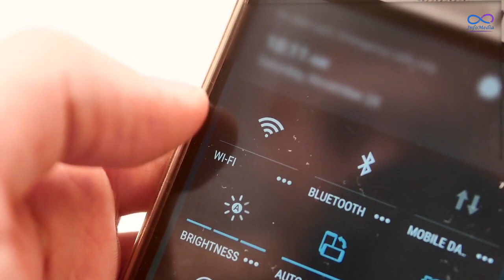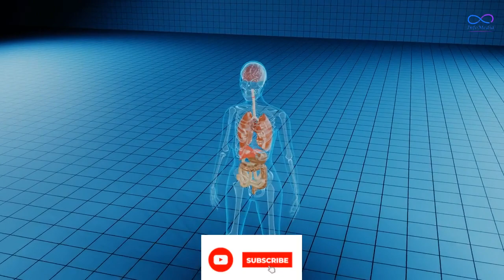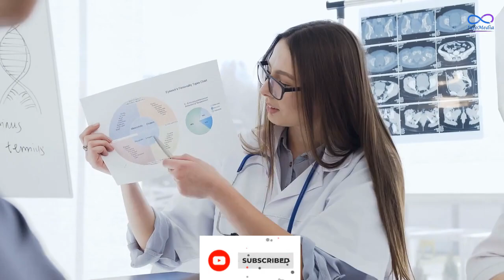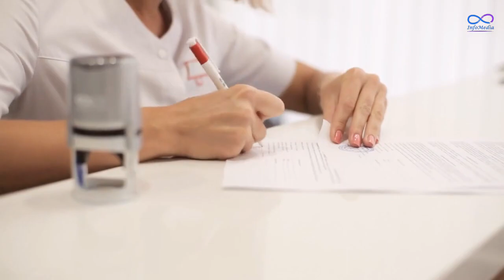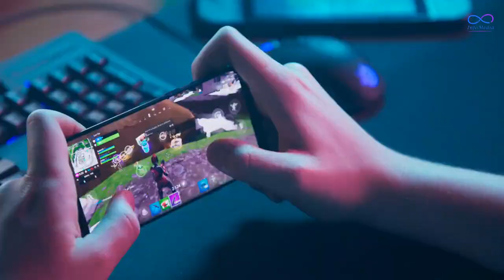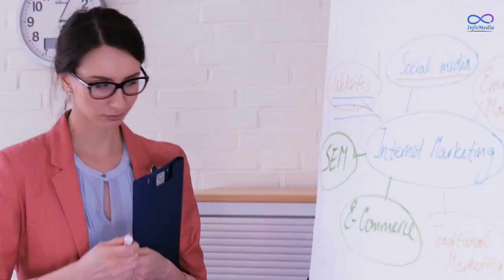Potential Hazards of Mobile Phones - Uncovering Unknown Danger & Their Impact on Health & Well-being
Welcome to our YouTube video exploring the potential hazards of mobile phones and uncovering unknown dangers that may impact our health and well-being. In this video, we delve into the various aspects of mobile phone usage that you may not be aware of, shedding light on the potential risks and encouraging responsible usage.

Mobile phones have become an integral part of our daily lives, providing convenience, connectivity, and entertainment. However, it is essential to understand the potential hazards associated with prolonged mobile phone use. We explore electromagnetic radiation, psychological effects, addiction, sleep disturbances, and driving hazards.

Electromagnetic radiation is emitted by mobile phones in the form of radiofrequency waves. We discuss the concept of Specific Absorption Rate (SAR) and its relevance to human health. While scientific research on the effects of mobile phone radiation is inconclusive, we highlight the ongoing debate and the need for further investigation.

The psychological effects of mobile phone usage are another important aspect to consider. We explore nomophobia, the fear of being without a mobile phone, and its impact on mental well-being. Cyberbullying, which occurs through mobile phone platforms, is also discussed, emphasizing the potential psychological consequences for victims.

Addiction to mobile phones is a growing concern. We examine mobile phone addiction, its signs and symptoms, and the associated risks to productivity and overall well-being. Gaming addiction on mobile devices is explored separately, recognizing the addictive potential and its impact on physical and mental health.

Sleep disturbances caused by mobile phone usage are an often-overlooked hazard. We discuss the impact of blue light emission on sleep patterns, including the suppression of melatonin production. Insomnia and other sleep disorders linked to mobile phone use are also addressed, emphasizing the importance of practicing good sleep hygiene.

Driving hazards related to mobile phone usage are a significant concern for public safety. We highlight the dangers of distracted driving, particularly texting while driving, and the associated statistics on accidents caused by mobile phone distractions.

By understanding these potential hazards and unknown dangers, we can make informed decisions about our mobile phone usage. It is crucial to establish a healthy relationship with mobile technology, set boundaries, and practice self-regulation.